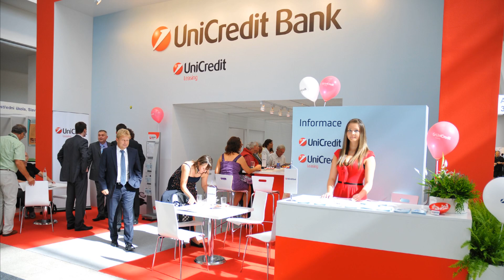Владимир Путин запретил банкам с иностранным участием выводить активы из России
Владимир Путин запретил банкам с иностранным участием выводить активы из России. Президент России подписал указ о специальных мерах против компаний из недружественных стран. Владимир Путин запретил иностранным компаниям продавать доли в уставном капитале и акции компаний. Россия ввела запрет на вывод иностранными компаниями активов с российского рынка